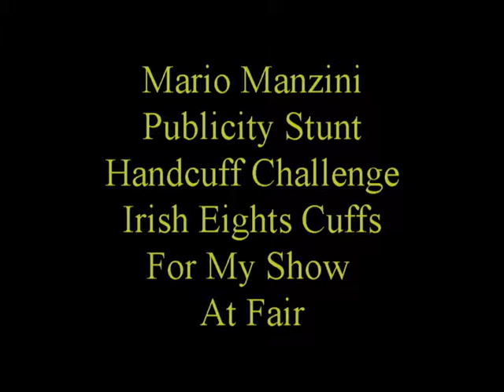Mario Manzini IRISH EIGHTS Handcuff Challenge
Mario Manzini escapes from an Antique pair of IRISH EIGHTS Handcuffs as a Challenge from a handcuff collector as a publicity stunt to promote his show at a County Fair.